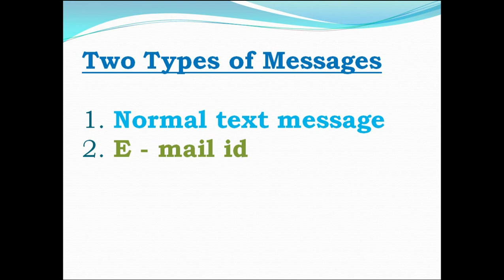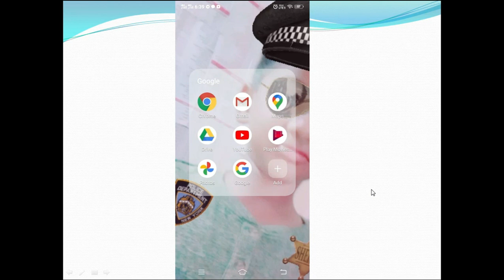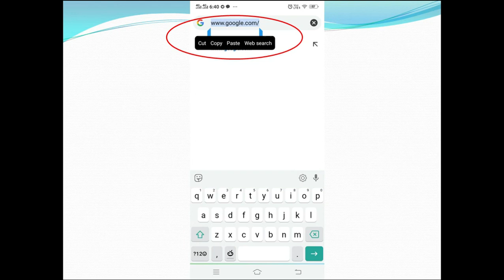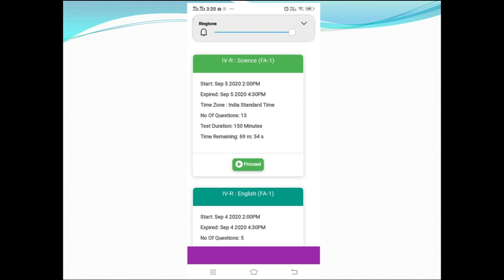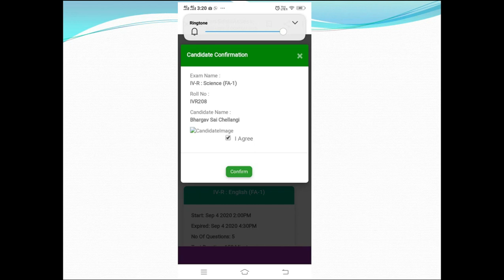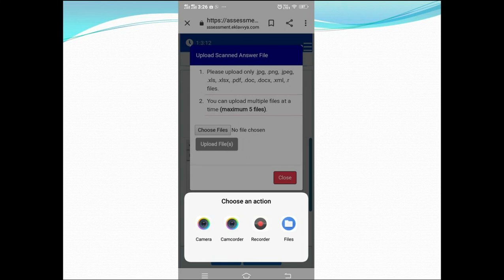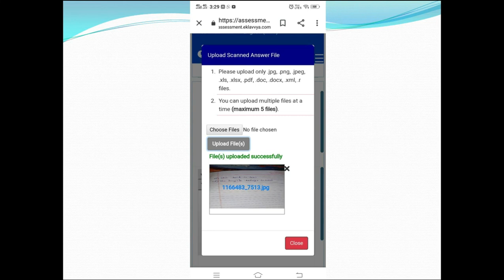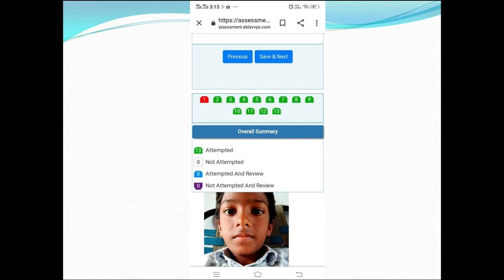How to write Descriptive online Exam on Ekalvya Website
Explanantion about
In Telugu